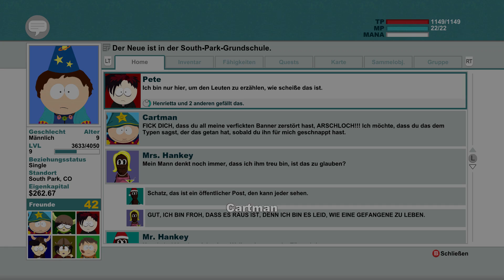SOUTH PARK: DER STAB DER WAHRHEIT # 17 🧙‍♂️ Abschlachten in der Schule!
Let's Play South Park: Der Stab der Wahrheit / South Park: The Stick of Truth - Part 17 - Abschlachten in der Schule! [HD • 60fps • Blind • Deutsch]

➜ INFORMATIONEN ÜBER "SOUTH PARK: DER STAB DER WAHRHEIT":

Als Trey Parker und Matt Stone im Jahre 1992 mit sehr bescheidenen Mitteln einen eher unansehnlichen, aber mit schwarzen Humor versehenen Kurzfilm namens "The Spirit of Christmas" nebenbei erschufen, ahnten sie noch nicht, was und wen sie mit den Charakteren Stan, Kyle, Cartman und Kenny erschaffen hatten. Heute umfasst die US-amerikanische Animationsserie "South Park", die 1997 in den USA und 1999 in Deutschland anlief, bereits um die 20 Staffeln, hat eine gigantische Fanbase, besticht durch ihren gesellschaftskritischen sowie humoristischen Inhalt und ein Ende ist nicht in Sicht. Anders als durch die Darstellung zu vermuten, richtet sich "South Park" aufgrund der darin enthaltenen Thematiken und Ausdrucksweise ausschließlich an Erwachsene.

Schon auf dem Nintendo 64, der Playstation 1 und dem Sega Dreamcast existierten gleich mehrere "South Park"-Videospiele, welche der Serie jedoch in keiner Hinsicht gerecht werden konnten. Als nach der Insolvenz des Publishingpartners "THQ" die Vermarktungsrechte an den französischen Publisher "Ubisoft" übergingen, wandten sich Trey Parker und Matt Stone im Jahre 2009 an das US-amerikanische Entwicklerstudio "Obsidian Entertainment", um mit "South Park: The Stick of Truth" ein repräsentatives "South Park"-Game zu erschaffen, welches im März 2014 schließlich weltweit für PC/Steam, Playstation 3 und Xbox 360 erschien. 2018 folgten Ports für PlayStation 4, Xbox One und Nintendo Switch.

Im Spiel, dessen deutscher Name "South Park: Der Stab der Wahrheit" lautet, zieht man selbst als neuer Charakter, den man sich zuvor erstellt, in das verrückte Örtchen South Park. Die Kinder dort sind in ihrem fiktiven, an "Game of Thrones"-orientiertem Spiel vertieft und dementsprechend gekleidet. Das Game ist damit eine direkte Fortsetzung der "Black-Friday-Trilogie" der 17. Staffel der TV-Serie, an dessen Ende eine offentliche Überleitung zum Videospiel geschaffen wurde. In typischer RPG-Manier erkundet man South Park mit so ziemlich allen Orten und Charakteren, sowie unzähliger Anspielungen, Anekdoten und Referenzen der ersten 17 Staffeln der TV-Serie. So wird dem RPG-Liebhaber ein solides Game geboten, während der South Park-Fan sich sofort in den "Stab der Wahrheit" verlieben dürfte. Eine Fortsetzung namens "South Park: The Fractured but Whole" bzw. "South Park: Die Rektakuläre Zerreissprobe" erschien 2017 für PC, Playstation 4, Xbox One und Nintendo Switch.

• Vollständiger Name: South Park: Der Stab der Wahrheit / South Park: The Stick of Truth
• System: PC, Playstation 3, Xbox 360, PlayStation 4, Xbox One, Nintendo Switch
• Deutschland-Release: 27. März 2014 (PC, PS3, 360), 13. Februar 2018 (PS4, XOne), 25. September 2018 (Switch)
• Genre: RPG / Rollenspiel / Role-Playing-Game / Action-Adventure
• Altersfreigabe: Ab 18 Jahren (es existieren zensierte Versionen, die ab 16 freigegeben sind)

★ Viel Spaß mit Let's Play "South Park: Der Stab der Wahrheit / South Park: The Stick of Truth"! ★